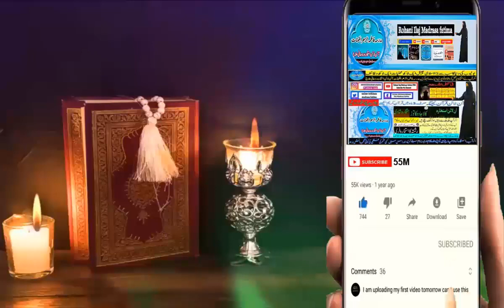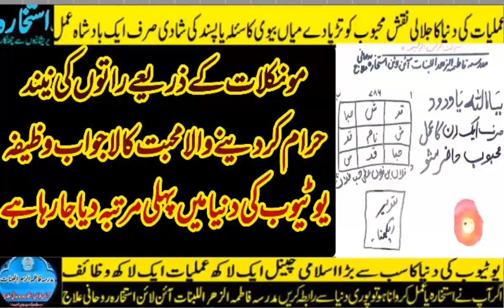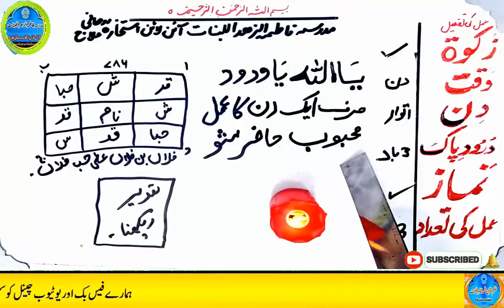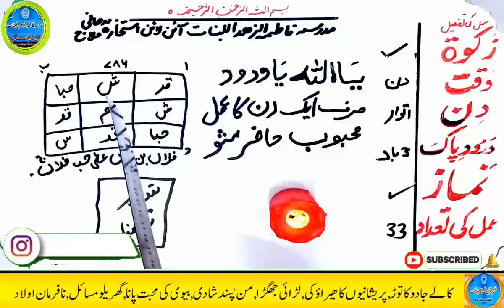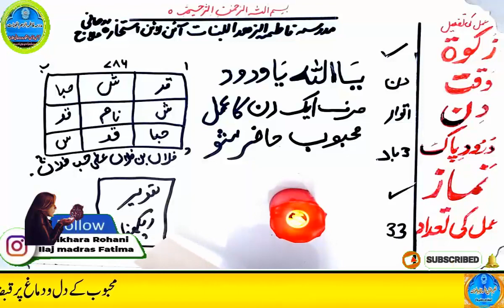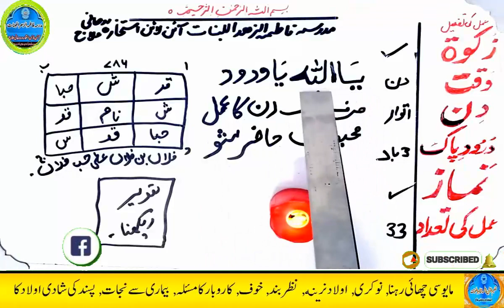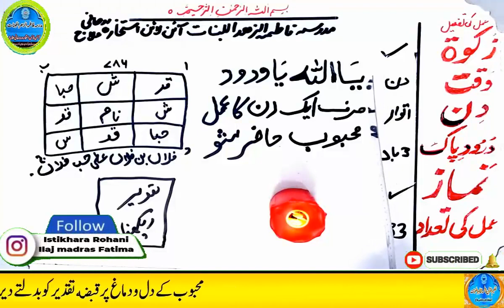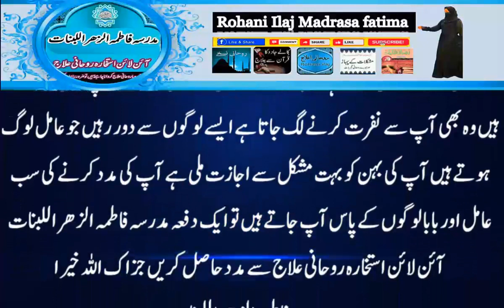mohabbat ka wazifa, wazifa for love, love marriage, mohabbat ka wazifa aag jesa, mohabbat ka taweez